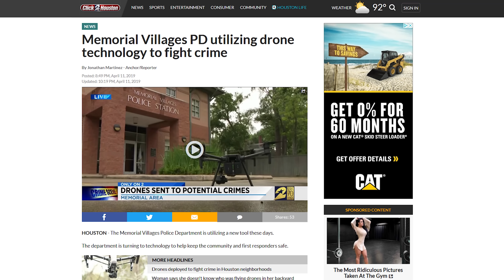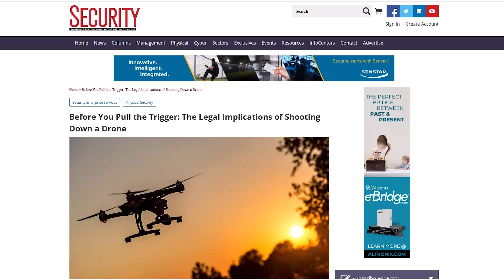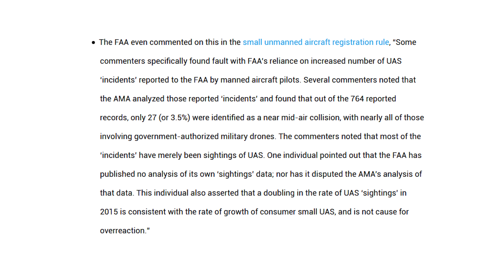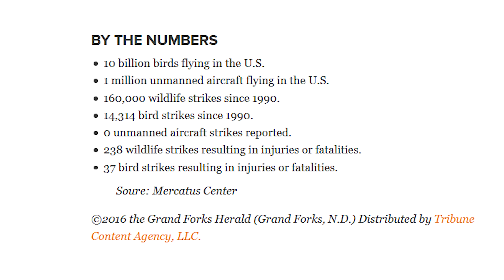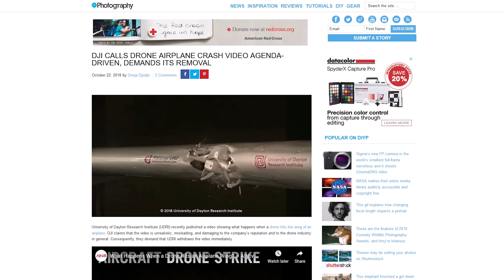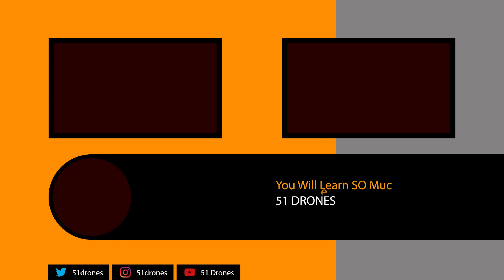What Happens If You Shoot Down a Drone?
Are you allowed to disable a drone that is flying where you don't want it to?  This video discusses the consequences of doing so, and educates on a few facts about the safety of drones.  Remote ID is going to lead to more altercations.  Know the facts before you go disturbing a drone pilot.

💥 All of the gear I love and use
🔥The Mini 3 Pro is your best drone to avoid Remote ID

🔥Don't want to become a member, but you still want to say thanks for the effort I put into these videos?  It's a small way to show appreciation and to keep this channel going strong!  Thank you!

The Top 3 Drones I Recommend for Beginner Drone Enthusiasts:
* ❤️DJI Air 2S (Absolute best for the money right now)